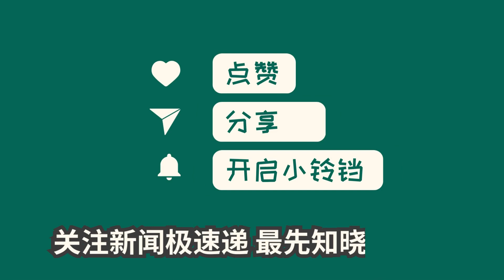中国新闻11月24日03时：曼谷街头现多名中国毁容乞讨者 实地探访：发现不同国籍面孔的乞讨者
根据泰国媒体报道，泰国曼谷街头出现多名中国籍毁容乞讨者，警方怀疑可能涉及人口贩卖。封面新闻记者实地探访，发现街头仍有乞讨者存在，并有不少路人施舍。泰国法律明确规定行乞为违法行为，中国驻泰国使馆发言人表示已对当事人进行领事探视。社交媒体上网民纷纷留言表示曾见过毁容乞讨者。游客称在BTS Nana站一带也目睹了乞讨现象，但22日再次来到时发现乞讨者减少，泰国政府可能正在清查乞讨者。警方呼吁民众不要给乞丐施舍。中国驻泰大使馆表示会尽快查明真相，并要求中国公民遵守法律，维护合法权益。